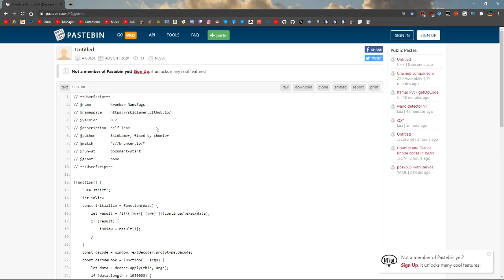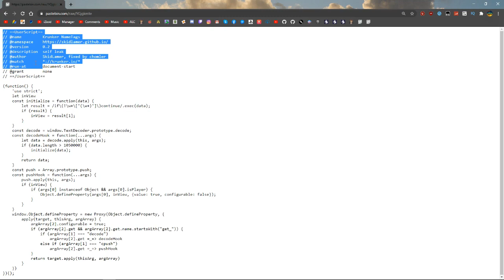KRUNKER.IO NAMETAGS SCRIPT 2.7.1 HACK/CHEAT AUGUST WALLHACK, ENEMY NAMES, ESP 100% WORKING!!!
►Skype: iZioid
►username: live:mozaik79